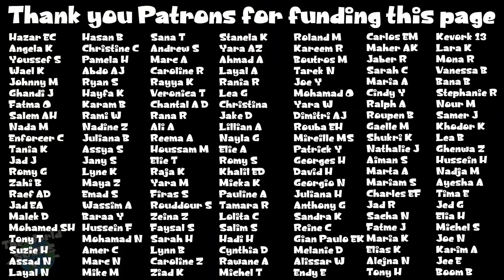Ask A Friend To Help You Urgently! اطلب من صديق أن يساعدك على وجه السرعة!